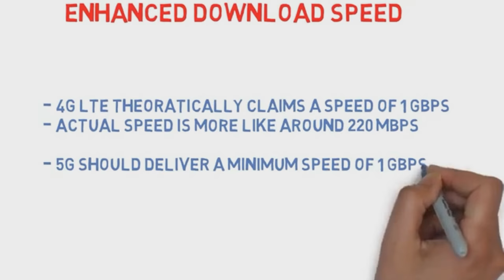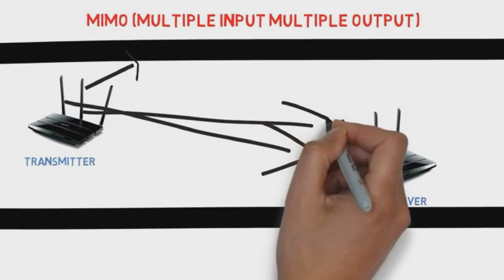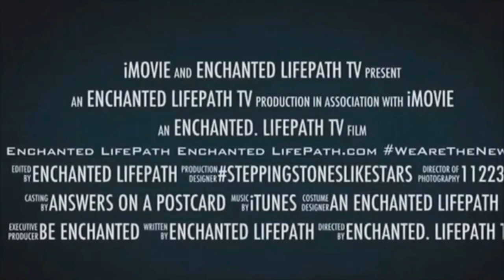Is 5G Coming to the Ozarks and 5G Rogersville MO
Has it already started,  5G Coming to Ozark and Rogersville MO
The electric field is measured in Volts/metre and the magnetic field in Amps/metre, however it is more convenient simply to measure the amount of radiated power. This is known as power density, and is usually measured in units of Watts/square metre, but in this document it is more convenient to use the smaller unit of microwatts/square centimetre ([micro]w/[cm.sup.2]), (1 W/[m.sup.2] = 100 [micro]W/[cm.sup.2]).

Studies also have found that RFR exposure can remove calcium ions (positively charged calcium ions) from cell membranes in the brain. Loss of calcium ions destabilizes the membrane and can have serious metabolic and neurological consequences. The brain may become hyperactive and overloaded, leading to loss of concentration, ADHD, damage to DNA (causing loss of fertility and increased risk of cancer), and digestive enzymes from lysosomes. Membrane leakage can also open the blood-brain barrier and other protective barriers, leading to Alzheimer’s, dementia, asthma, allergies, and various autoimmune disorders.

1)This video has no negative impact on the original works (It would actually be positive for them)
2)This video is also for teaching purposes.
3)It is not transformative in nature.
4)I only used bits and pieces of videos to get the point across where necessary.

BUDDY HUGGINS does not own the rights to these video clips.

~ Buddha   : )